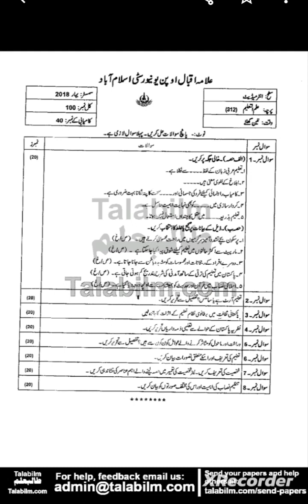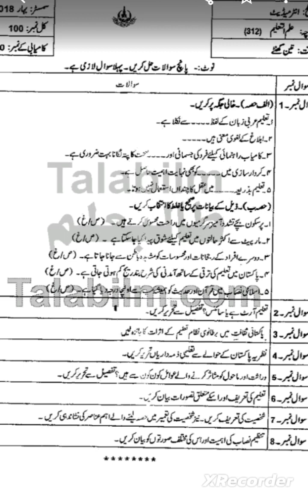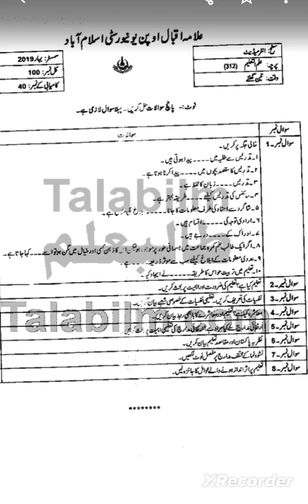Aiou Class F.A Code 312 Course Education old papers and guess papers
iqbal open university class F.a Code 312 Course Education old papers and guess papers Aiou code 312 past papers